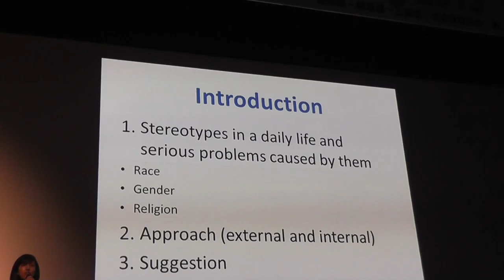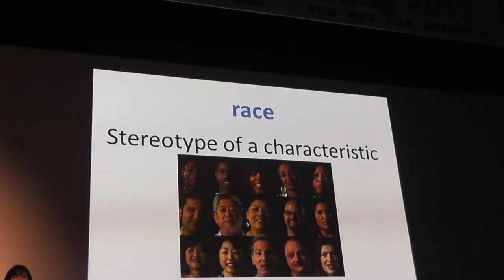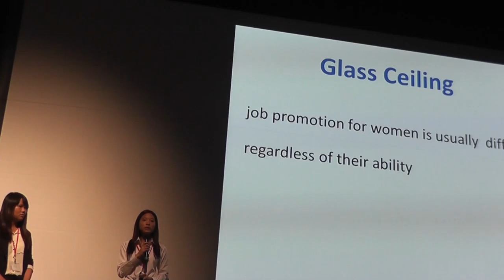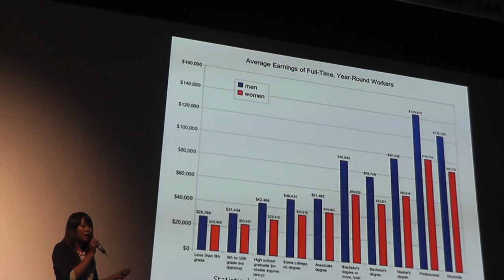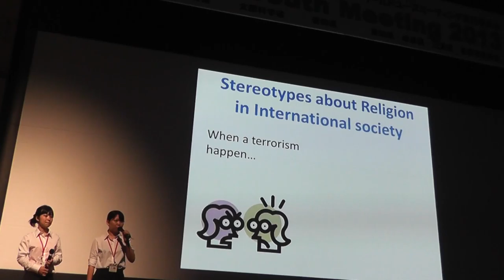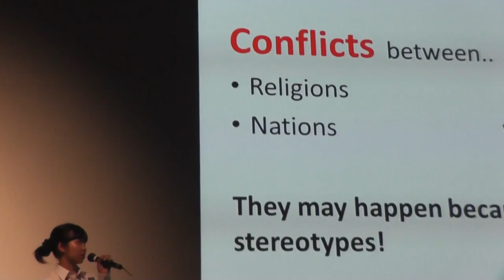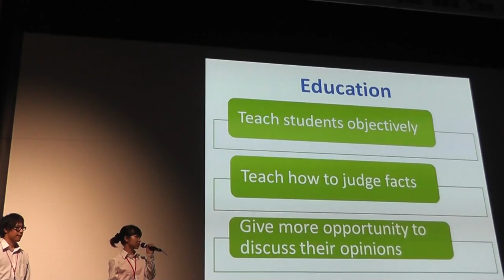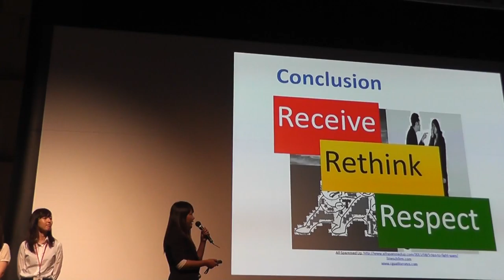KansaipSYSN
Presentation at World Youth Meeting 2013 in Nihon Fukushi University